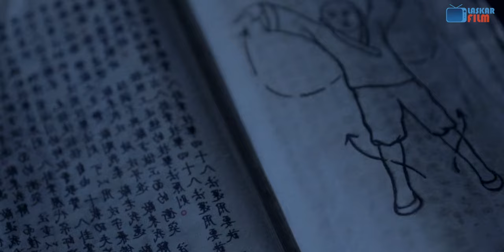🔴BEGINILAH JADINYA KALAU AHLI KUNG FU BERMAIN BASKET!! MUSUHNYA AUTO JADI CUPU | CERITA ALUR FILM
Cerita alur film ini merupakan alur cerita film inspiratif yang bertema film basket dan film kungfu. Alur singkat dari film ini, menceritakan tentang seorang pemuda yang dari kecil hidup di perguruan bela diri, tiba tiba bergabung dalam sebuah klub basket. Dikira pemula biasa, dengan kemampuannya sebagai ahli bela diri setiap lemparannya selalu masuk, walaupun dari jarak super jauh. Alur cerita film kungfu basket ini berjalan maju dan mengikuti tokoh utama, sehingga mudah dipahami. Film basket merupakan salah satu jenis dari film olahraga inspiratif yang banyak disukai.
Banyak sekali hal positif yang didapat dari olahraga ini. Apalagi dikombinasikan dengan kungfu, yang atraksinya selalu menarik untuk dilihat. Menurut saya, film basket kung fu dunk sub indo ini merupakan salah satu film kungfu yang menarik untuk dilihat. Berdasarkan tempat pembuatannya, film ini tergolong film cina. Untuk menonton film basket china atau film kungfu cina, disarankan memakai headset karena Laskar Film memberikan video dengan backsound yang luar biasa

Film : Kung Fu Dunk (2008)
Genre : Sport, Comedy